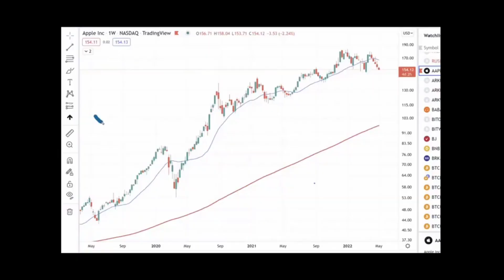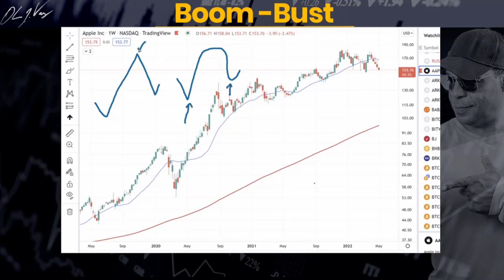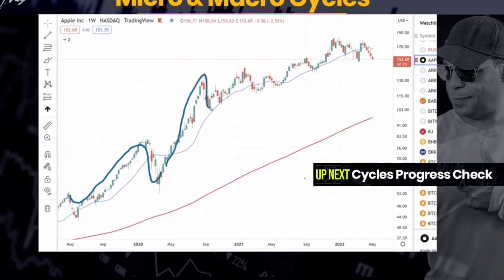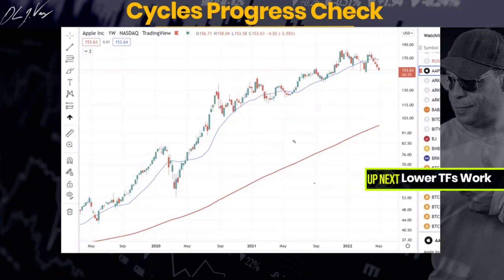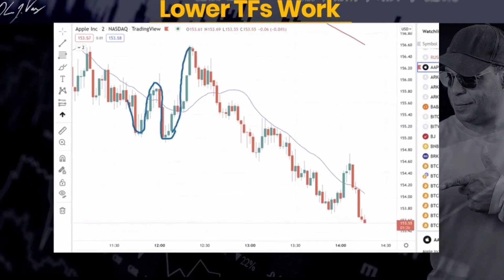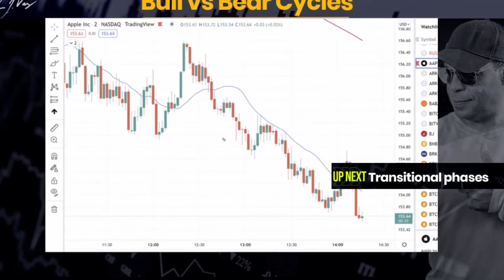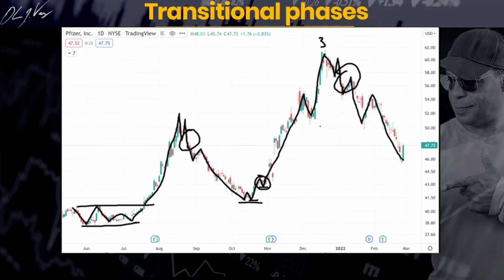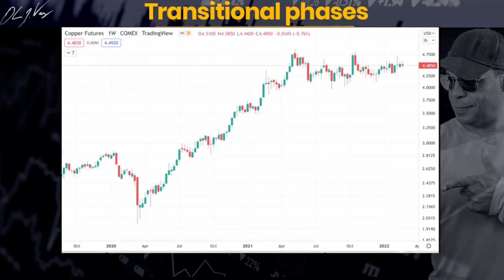🏆 Estratégia Fundamental Para Acompanhar As Principais Tendências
Convido você a assistir a um vídeo sobre como são gerados os ciclos de mercado. Neste vídeo você poderá entender como funciona a economia em termos de altos e baixos, e como estar no momento certo para aproveitar movimentos importantes